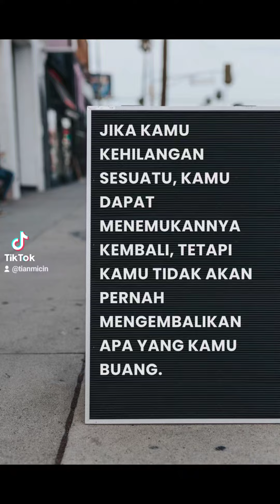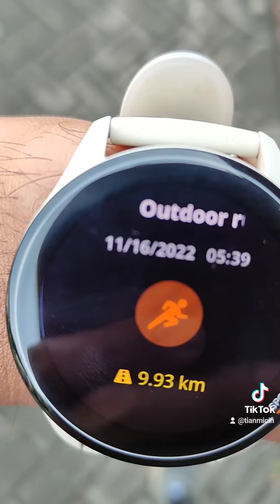November 16, 2022